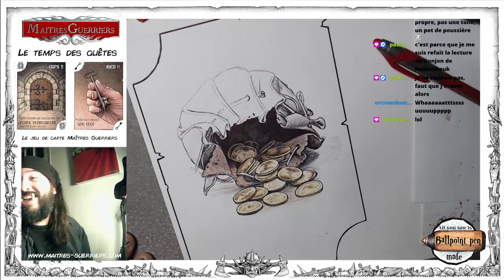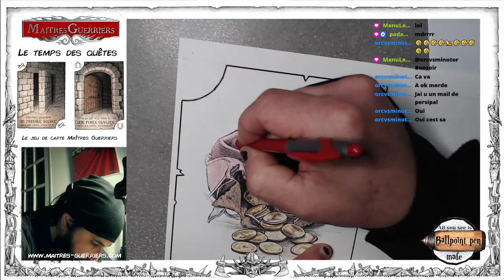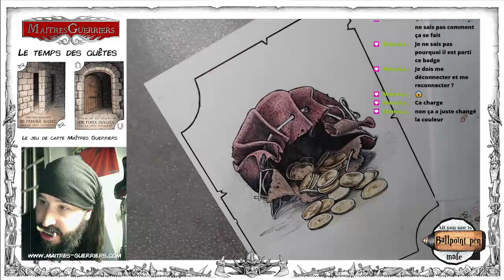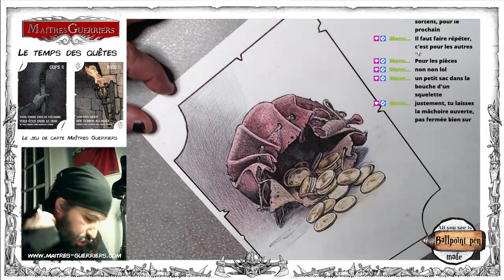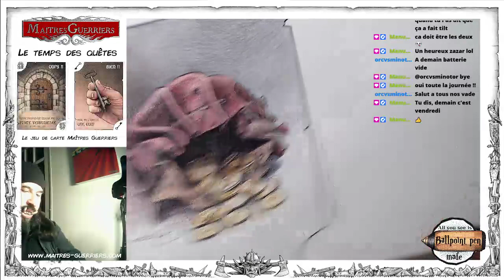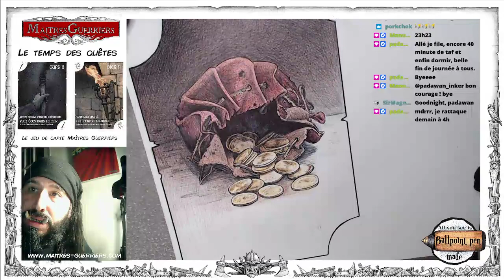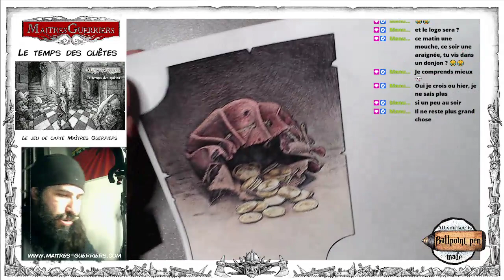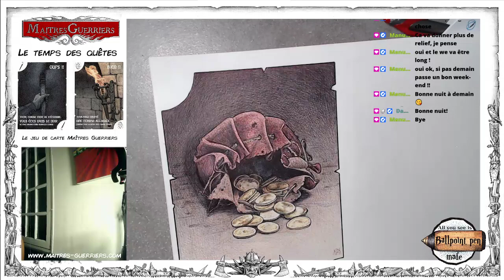[FR-EN] MG le temps des quêtes. "gold20" (part2)